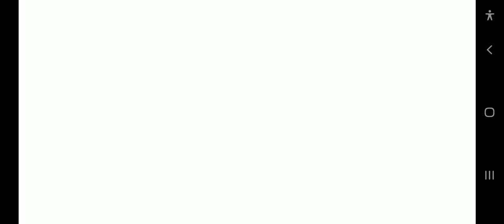Having God beat me up (Fan Game made by @fourfatsfan )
This is from a fan game Unlucky Gamer has made.

Originally started out as a joke idea, I draw and animated all of Ricky's moveset singlehandedly
(He's going to have a few surprises).

He's not done yet obviously, just wanted to showcase him.